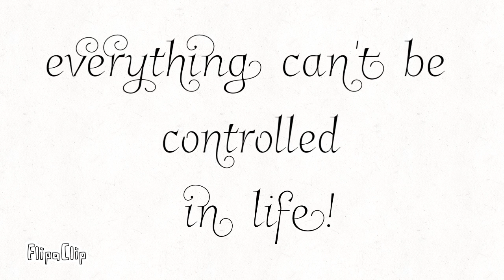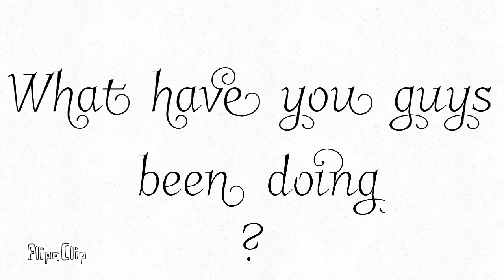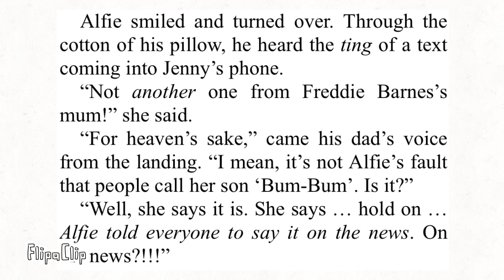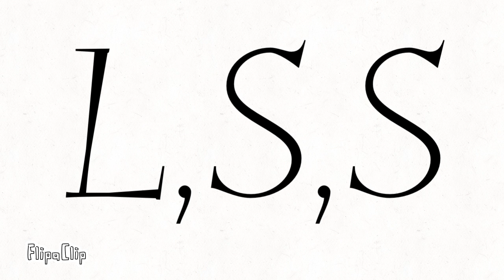The Boy Who Could Do What He Liked By David Baddiel | Animated Picture Book Review | Booktube 📚😍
The Boy Who Could Do What He Liked By David Baddiel.
Magic, babysitters, timetables, 3 things that had nothing in common until they did! A young boy named Alfie lost his mum and ever since he and his father make time tables so nothing bad ever happens again. But one night Miss Stokes, an old babysitter comes and turns Alfie's normal routines upside down!
This is an animated picture book review. Hope you enjoy watching this ✌